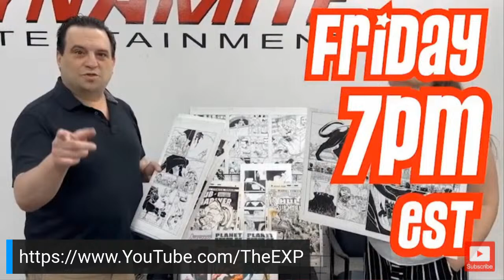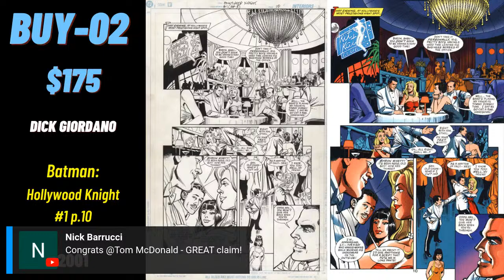COMIC ART SHOW & SELL #11 - Affordable Art for Everyone - Claim Sale!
Hey Everyone! Welcome to the 11th episode of COMIC ART SHOW & SELL, the first claim sale I'll be doing in 2024! I'll be offering pieces ranging in prices that most collectors can afford, from a wide variety of titles, characters and artists. So tune in and let's have some fun, shall we?

CHAPTERS/TIMESTAMPS:

00:00 Intro - Chatting with the Live Chat Crew
33:07 Supergirl Injustice 2 Half-Splash by Mike Miller
37:08 Sentry page by John Romita Jr. & Mark Morales
39:26 Batman: Hollywood Knight page by Dick Giordano
42:09 Marvel Adventures: Spider-Man Splash by Pop Mhan & Norman Lee
43:42 Advanced Dungeons & Dragons by Jan Duursema
45:35 Carnage Double Page Splash by Mike Perkins
48:16 Justice League Inkwell Challenge piece by Ivan Reis & Julio Ferreira
50:26 Wally Wood's Thunder Agents page by George Pérez
55:03 Archangel Illustration by Chris Stevens
57:48 Green Arrow page by Jim Aparo & Gerry Fernandez
01:02:11 Venom: First Host 1st Sleeper Symbiote App. by Mark Bagley & Andrew Hennessy
01:04:49 Superman EHAPA page by Alex Saviuk
01:06:46 Black Widow page by Tom Raney & Scott Hanna
01:09:03 Harley Quinn Killer Croc Mr. Freeze pages by John Timms
01:12:16 Gareth from Sojourn Bookmark Art by Greg Land & Drew Geraci
01:14:27 Thor Illustration by Declan Shalvey
01:17:27 Ion Green Lantern Double Page Splash/Spread by Greg Tocchini & Jay Leisten
01:22:30 Cable Bishop page by Steve Crespo & Scott Hanna
01:26:35 Sensation Comics Wonder Woman Half-Splash by Ethan Van Sciver
01:30:37 Iron Fist Sabretooth page by Mike Perkins
01:33:35 Capricia from Crux Bookmark Art by Steve Epting & Rick Magyar
01:43:13 Sexy Big Barda Illustration by Mahmud Asrar
01:45:35 Spectacular Spider-Man UK Venom Title/Credits Splash by Andie Tong & Kris Justice
01:48:50 Justice League Superman Lois Lane Splash Page by Howard Porter & John Livesay
01:50:58 Vintage Dazzler Illustration by Bill Sienkiewicz
01:54:30 Roiya from Sigil Bookmark Art by Scot Eaton & Andrew Hennessy
01:58:50 Robin and Spoiler Half-Splash by Joe Bennett & Belardino Brabo
02:01:31 X-Men Juggernaut Havok page by Salvador Larroca
02:06:32 Teen Titans Deathstroke Cover by Dan Jurgens & Norm Rapmund
02:09:37 Dracula Lives page by Dick Giordano

02:14:53 Smoke/Ashes Splash Page by Richard Pace
02:17:30 Electric Warriors First Issue Cover by Travel Foreman
02:19:28 Webspinners: Tales of Spider-Man page by Rurik Tyler & Bud LaRosa
02:22:46 Large Wonder Woman Mixed Media piece by Estéban Maroto
02:28:21 Mid/late 70's Avengers Dr Doom try-out page by Ken Landgraf
02:32:36 Deren from Meridian Bookmark Art by Steve McNiven & Tom Simmons
02:35:43 Infinity Inc Superman Robin The Demon page by Todd McFarlane & Tony Dezuniga
02:41:35 Closing out the show